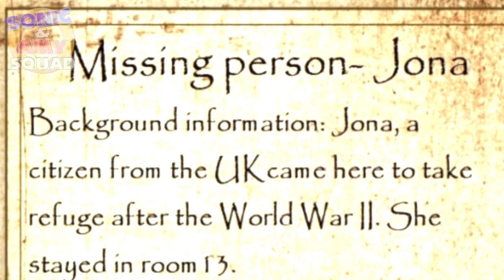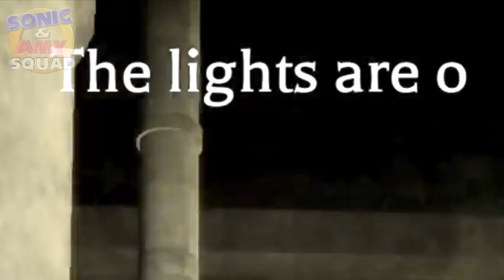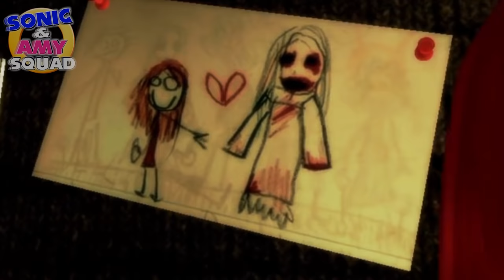💀 ESCAPE the ASYLUM!! - Tails & Knuckles Play ROBLOX Asylum Chapter 1!! (Sonic & Amy Squad)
Tails and Knuckles must ESCAPE the Asylum and the Monster inside!
Tails and Knuckles Play the Asylum Chapter 1 in ROBLOX!!